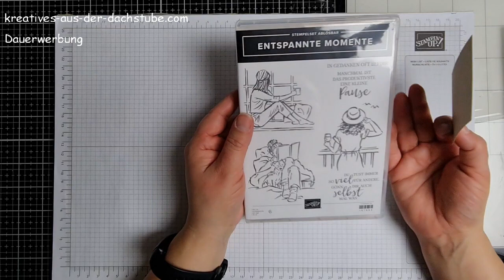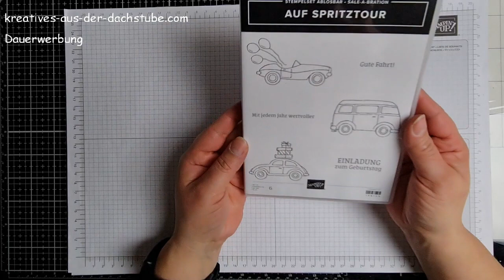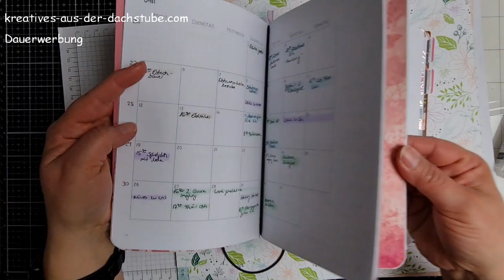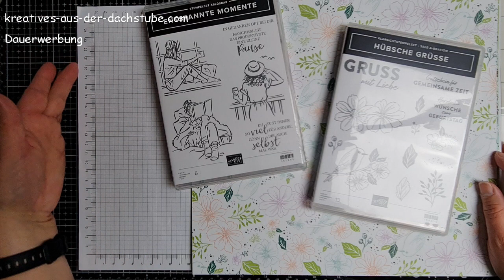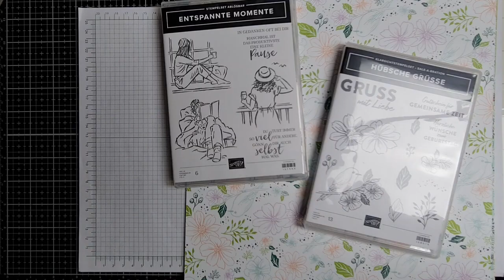Ein Lebenszeichen und neue Produkte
Die Produkte von Stampin' Up! könnt ihr gerne über mich bestellen.

Bitte beachtet aber, dass sich die Produkte die aktuellen Kataloge beziehen. Es ist also durchaus möglich, dass zu einem späteren Zeitpunkt nicht mehr alle im Video gezeigten Produkte erhältlich sind.

Alle im Video verwendeten Produkte und Artikel habe ich selbst und von meinem eigenen Geld gekauft. Dieses Video enthält Produkt- und Eigenwerbung und ist daher als Dauerwerbesendung gekennzeichnet.

Tamara